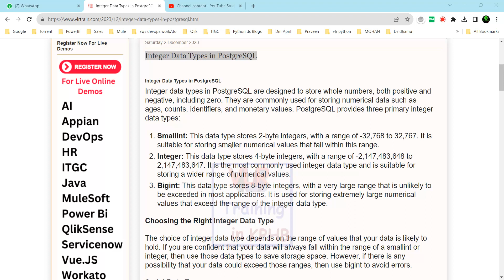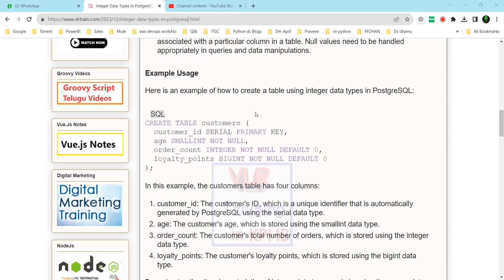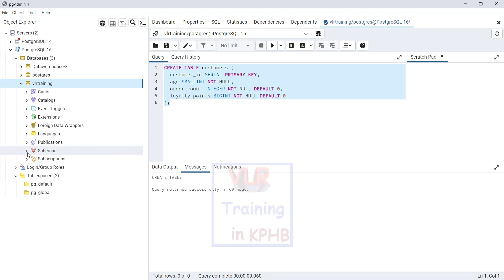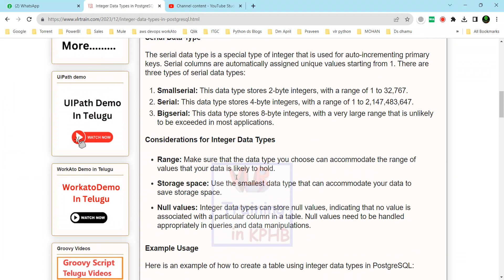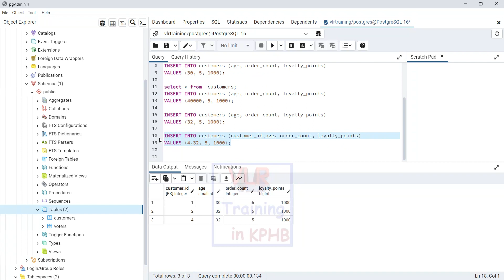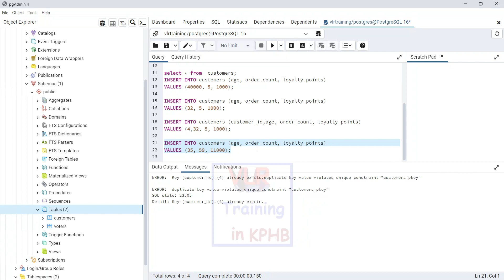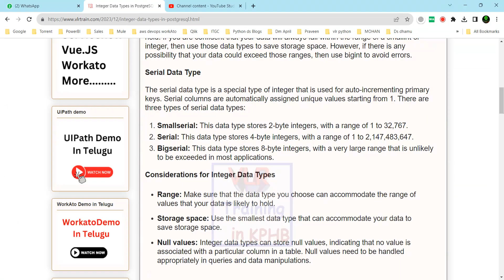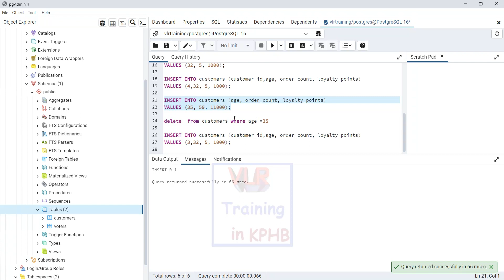Integer Data Types in PostgreSQL in Telugu 08 ||What are 3 primary integer data types in PostgreSQL?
What are the three primary integer data types in PostgreSQL?
When would you use a Smallint data type?
When would you use an Integer data type?

Our Courses
👉PowerBI 👉QlikSense

PostgreSQL provides three primary data types for storing character strings: CHARACTER, CHARACTER VARYING (VARCHAR), and TEXT. These data types are designed to handle different character storage requirements and offer varying levels of flexibility and efficiency.